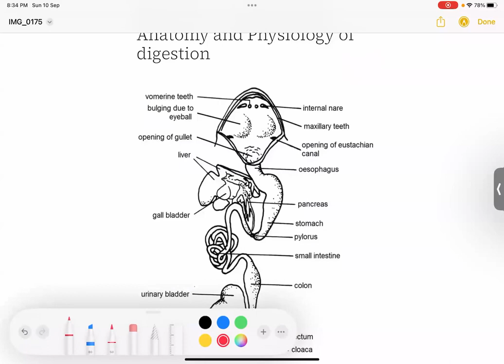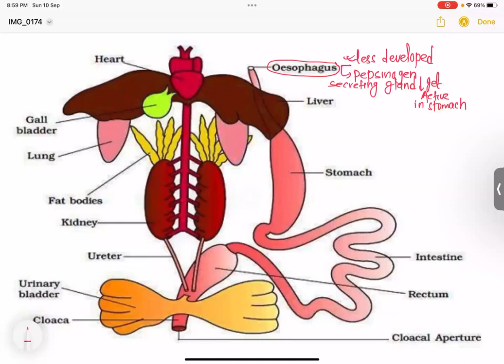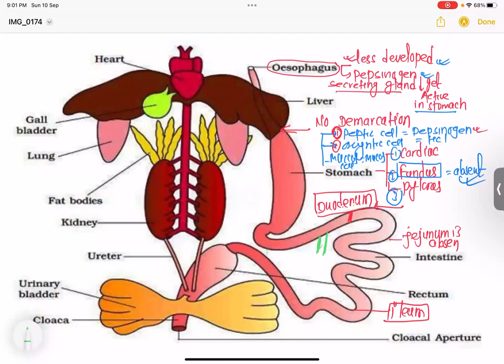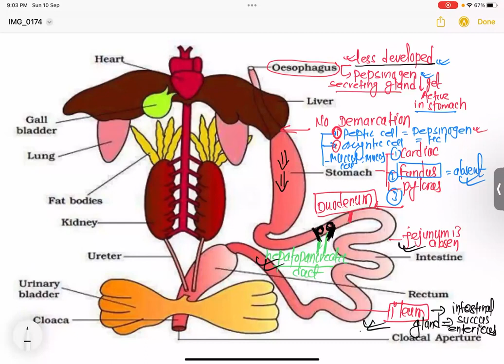LECTURE6 ON FROG BY MG SIR